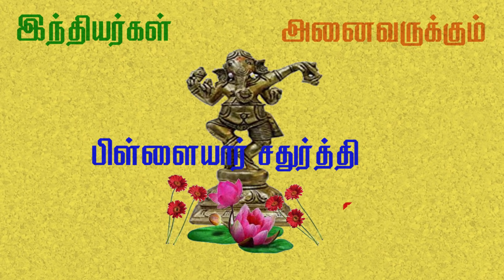கொசுவும் காங்கிரஸும் -- அழிந்தால்?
அரசியலில் அறிவியல் இருக்காது, ஆனா அறிவியலில் அரசியலைக் கலக்கலாமே!  அனைவருக்கும் பிள்ளையார் சதுர்த்தி வாழ்த்துகள்